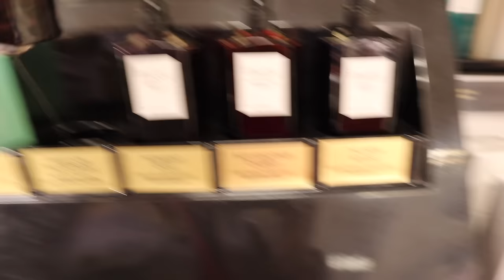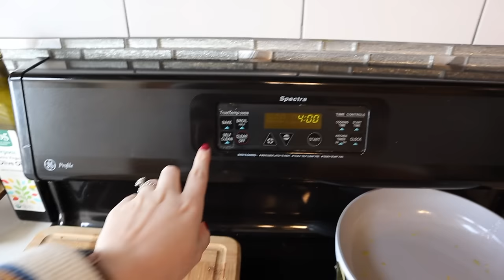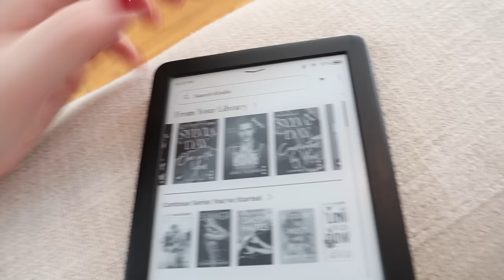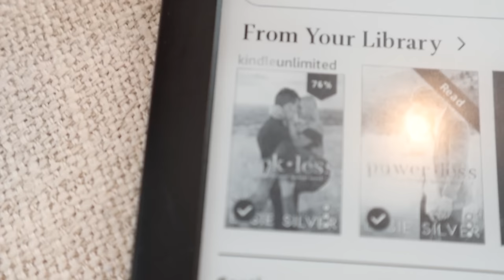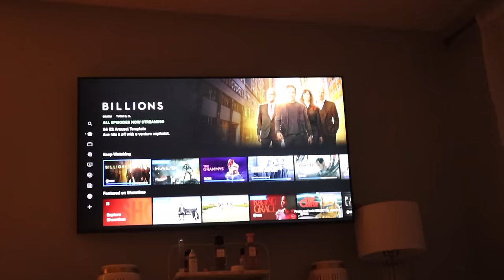Stay at Home Mom Vlog | Books I'm Reading, Target Haul, New Curtains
amazon storefront
✖Target body spray
✖Pink bag
✖nike sneakers
✖Fit me powder
✖matching set

Iced coffee cups
Dibs beauty stick
Merit serum
Pink bag
Black romper
Kosas BB cream
Blush palette
Blush sticks
Setting powder (cherry)
powder puffs

POPULAR THINGS I WEAR / USE
✖ ✖DIAPER BAG
✖ ✖SLEEP SACK
✖ ✖PODCAST CHAIRS

Video filmed with either a Canon G7x Mark ii or a Canon m50

hi! its me - grace, otherwise known as lipsticks and lattes! if you're new here, I am an attorney in new york. My older videos documented my journey through law school, the bar exam, finding a job, and now, my life as a mother, wife, & attorney.